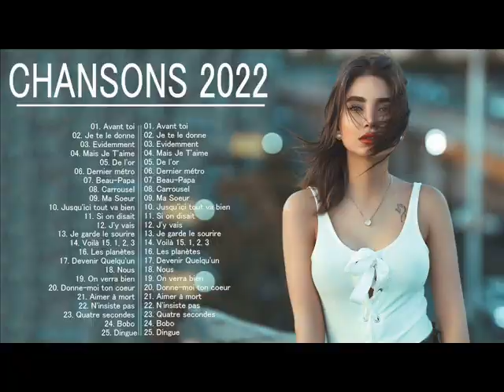HẸN KIẾP SAU KHẢ HIỆP NGÂN NGÂN COVER phần 1